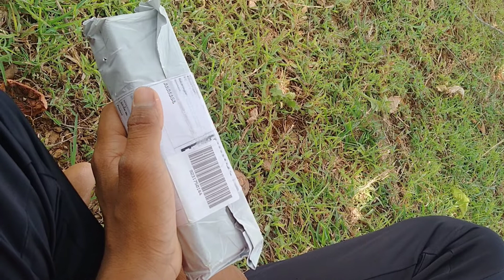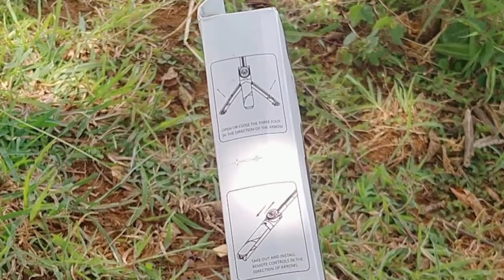ଆସି ଯାଇଛି ମୋ ମୋବାଇଲ କ୍ୟାମେରା ଷ୍ଟାଣ୍ଡ 🥰🥰🥰 Here comes my mobile camera stand || By StarRomeo Vlog😘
ଏହି vlogs କୁ ତୁମେ ପସନ୍ଦ କରୁଛ | ଯଦି ଆପଣ ଏହି ଚ୍ୟାନେଲ୍ ପାଇଁ ନୂଆ ଅଟନ୍ତି | plz ଲାଇକ୍, ସବସ୍କ୍ରାଇବ୍, କମେଣ୍ଟ ଏବଂ ସେୟାର କରନ୍ତୁ | ଯଦି ଆପଣ ଅଧିକ ରୋମାଞ୍ଚକର ଚାହୁଁଛନ୍ତି | ଏହି ଚ୍ୟାନେଲରେ ଥିବା ଭିଡିଓଗୁଡ଼ିକ ବେଲ ବିଜ୍ଞପ୍ତିକୁ ଟର୍ନ୍ ଅନ୍ କରନ୍ତୁ | ଯେତେବେଳେ ନୂଆ vlog ଡ୍ରପ୍ ହୁଏ ତୁମେ ସୂଚିତ କରିପାରିବ ଏବଂ ଆମର ଚ୍ୟାନେଲକୁ ସମର୍ଥନ କରିଥିବାରୁ ଧନ୍ୟବାଦ |